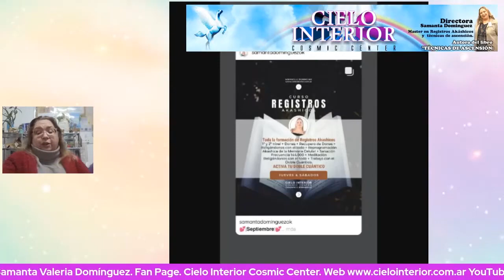REGISTROS AKASHICOS en VIVO en RELIGARS DOBLE CUANTICO con Samanta Domínguez|Lun19hs|29.08.22|P37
¿QUIERES SER PARTE DE LA PROGRAMACIÓN?

Lunes 19 Hs. RELIGARS - DOBLE CUÁNTICO